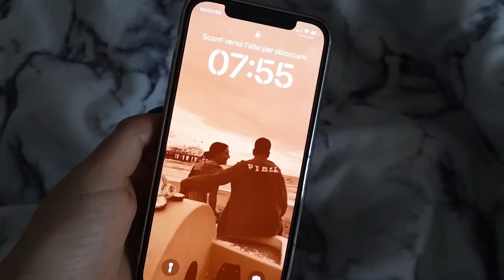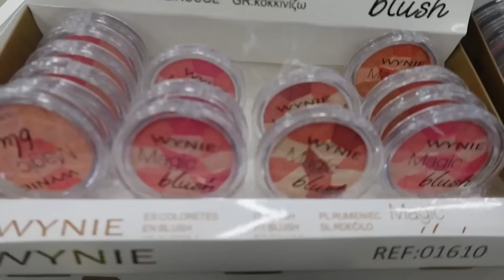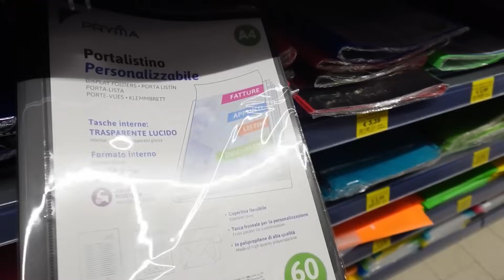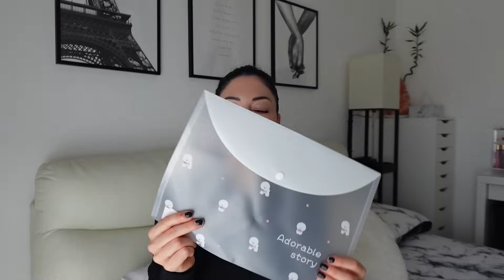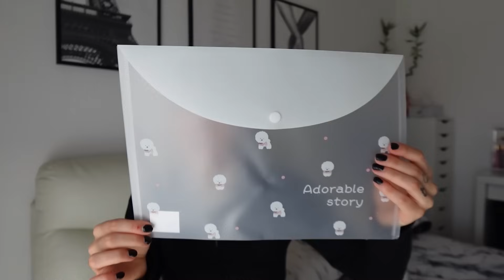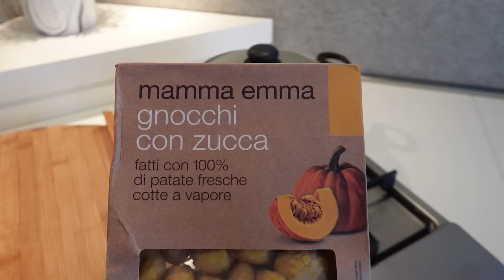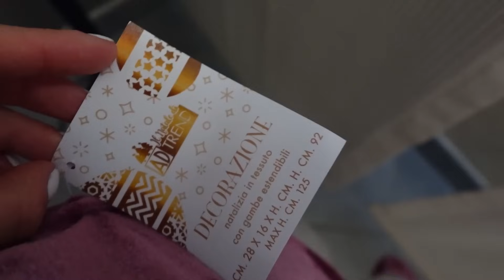VLOG 🛍️ giro al mercato e cinesi | piccoli acquisti | ricetta improvvisata | quotidianità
Susanna la trovate al mercato della crocetta a Torino dal martedì Al sabato…. E ogni 2 domenica del mese in crocetta ,Mentre tutte le altre domeniche gira per il Piemonte Crocetta Più in tour

⭐️OCEANSAPART ⬇️

EMMA MATERASSO ⬇️
per applicare il mio codice EMMAGIMONDO e ottenere il 5% di sconto cumulativo con le offerte in corso sul sito!

⭐️ MASCHERA A LUCE LED
Il codice  NIKYCB da’ diritto al 15% di sconto su tutti i prodotti della linea Currentbody Skin (eccetto Dermalux e il dispositivo per la ricrescita dei capelli). Link alla pagina:

Music 🎧